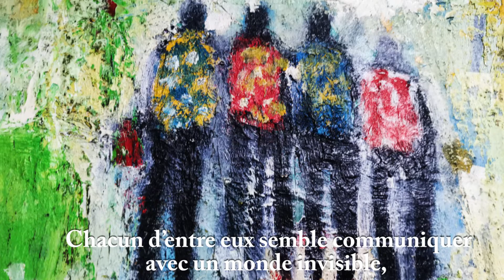PARTIR : qui sont-ils ? D'où viennent-ils ?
La réponse du peintre à ces interrogations est que ces hommes, ces femmes, ces enfants viennent du plus profond de la nuit noire originelle ; qu’ils travaillent à accéder à leurs rêves, à leur succès, à leur bonheur ; qu’ils sont des traits d’union entre le ciel et la terre, des héros en somme, des migrants. Certains d’entre eux ont marché et marché dans le désert libyen, d’autres ont pris l’automobile, le wagon de chemin de fer, la pirogue ou le bateau pour tenter la traversée de la Méditerranée.
Enfin la barrière qui se lève, la frontière que l’on franchit. Ouverture sur l’inconnu. Fin du voyage, le temps du souvenir. Le regard s’immobilise, la mémoire se fixe sur une image, sur un lieu qui s’impose à nous avec force. PARTIR